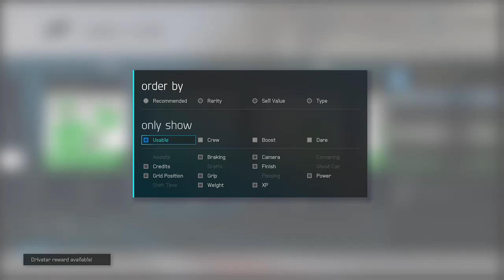Forza 6 Achievement Grind Part 53